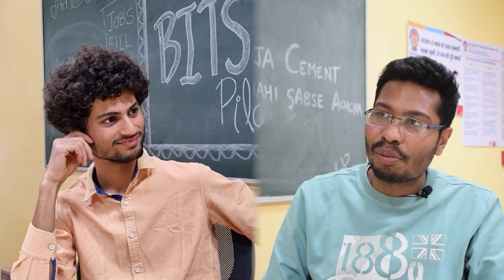9 YouTubers Share Their Success Strategies🥳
9 Emerging YouTubers Share Their Success Strategies 🥳

YouTubers featured in the video (in order):
1) @IshanSharma7390
2) @DevanshDixit
3) @vibhorjoshi21
4) @MokshBainsla
5) @biologyatease
6) @ambuj_saxena_india
7) @NothingNu
8) @KritagyaNayyar
9) @TharunSpeaks